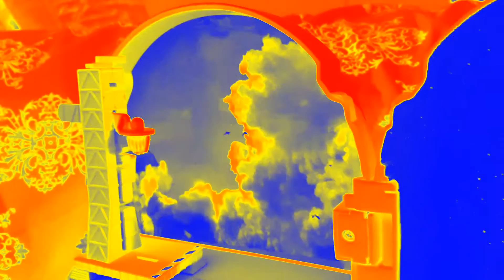Micro Machines Apollo Moon Landing recordings